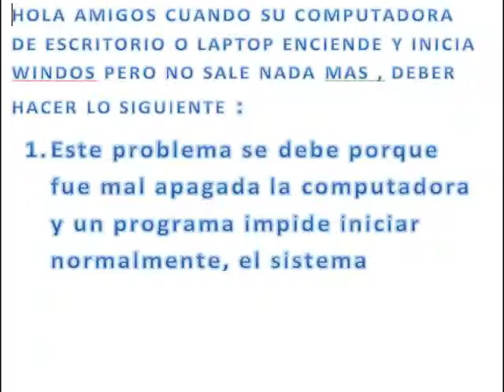Como desbloquear Windows cuando no inicia